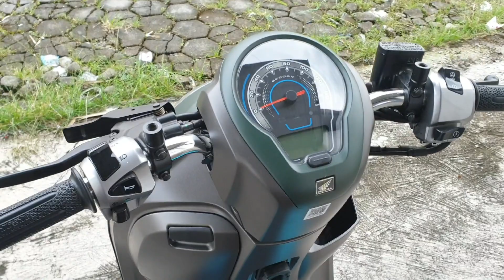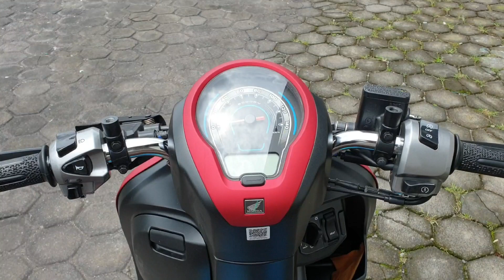UPDATE HARGA ‼️ new SCOOPY 2023 | Semua Type ‼️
Info Lebih Lanjut HUB :

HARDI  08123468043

Harga Scoopy
New Scoopy
Scoopy 2023
Harga Terbaru Scoopy